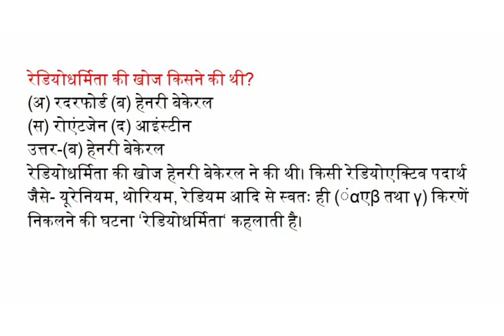रेडियोधर्मिता की खोज किसने की थी?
(अ) रदरफोर्ड   (ब) हेनरी बेकेरल
(स) रोएंटजेन   (द) आइंस्टीन

उत्तर-(ब)
रेडियोधर्मिता की खोज हेनरी बेकेरल ने की थी। किसी रेडियोएक्टिव पदार्थ जैसे- यूरेनियम, थोरियम, रेडियम आदि से स्वतः ही (ंαएβ तथा γ) किरणें निकलने की घटना ‘रेडियोधर्मिता‘ कहलाती है।